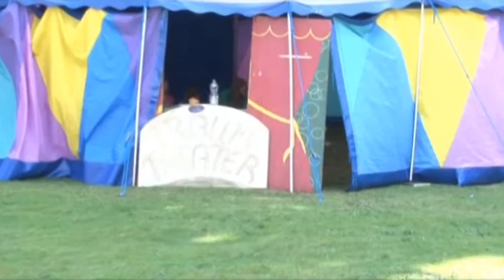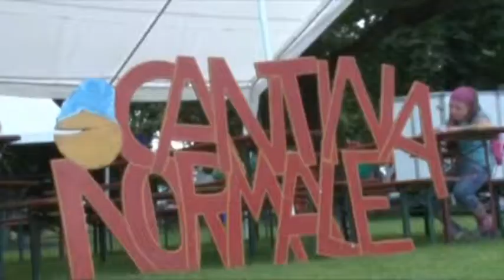Luisen TV - Sendung 1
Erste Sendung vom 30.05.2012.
Mit der technischen Unterstützung des OK-TV Ludwigshafen produzierten Kinder im Alter von 10 bis 14 Jahren eine Newssendung die über das Geschehen in der Luisen Stadt berichtete.